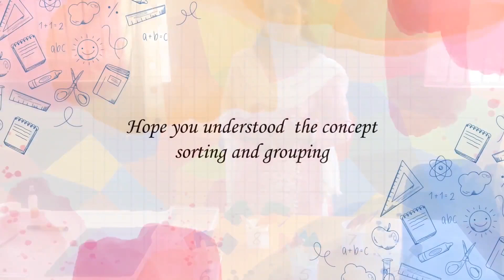Tatva - Maths - Sorting & Grouping by Afsana Farheen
Tatva-The creative elements in teaching is a contest run by Planet-E to encourage creativity and use of developmentally appropriate practices in early childhood education. This series will have only selected videos of participant teachers.

Ms. Afsana Farheen is a preschool teacher who is teaching the maths concept of sorting and grouping using objects. She has integrated the concept of colours and shapes to enhance and explain the math concept of sorting and grouping.

Do encourage our teachers by your likes and comments.
Regards
Planet-E